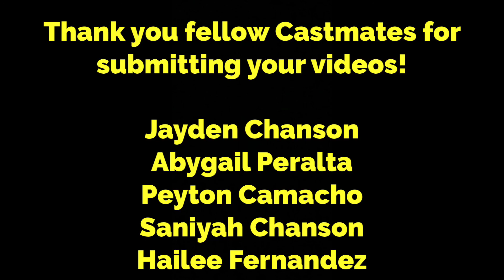The Cast of Hairspray Jr.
A special video about expression through the Arts.